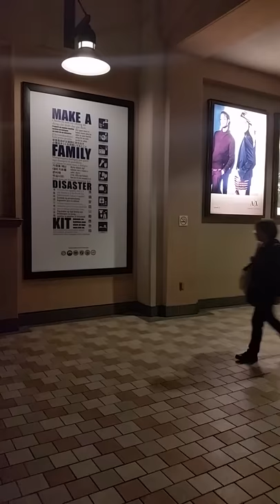Ala Moana Center Frame 6W.AMC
Ala Moana Center Frame next to Hollister